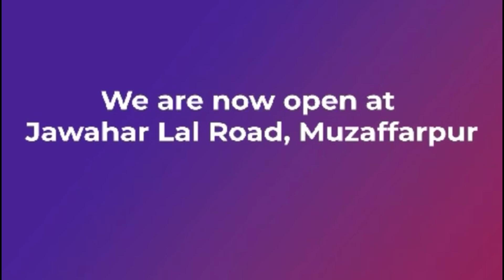मुसाफिर पासवान की पुण्यतिथि पर श्रद्धांजलि देने मुजफ्फरपुर पहुंचे तेजस्वी यादव